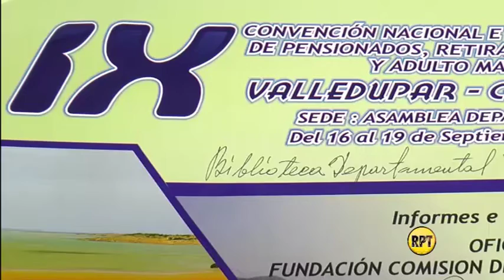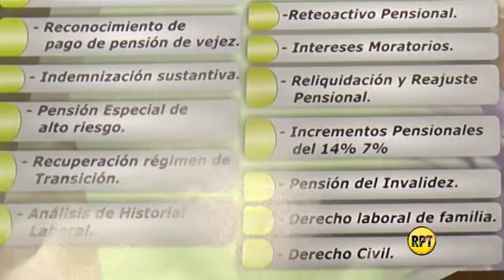Pensionados de Valledupar realizarán evento nacional